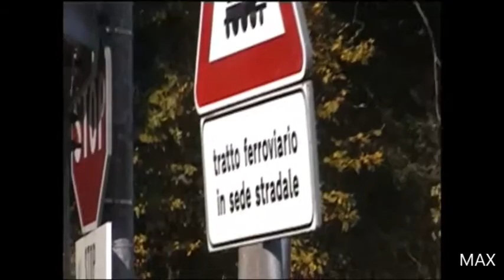Ferrovia Genova-Casella: arrivi, partenze, passaggi, manovre (seconda parte)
Un collage di diverse riprese effettuate in vari anni e varie stagioni di una delle più interessanti linee italiane, ormai chiusa da due anni per lavori. Sperando che presto possa ricominciare il servizio!